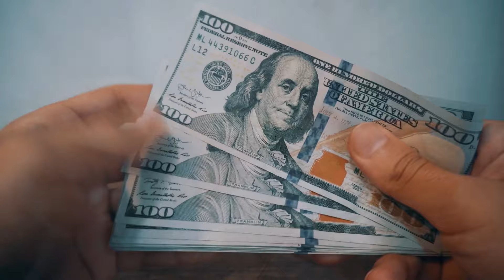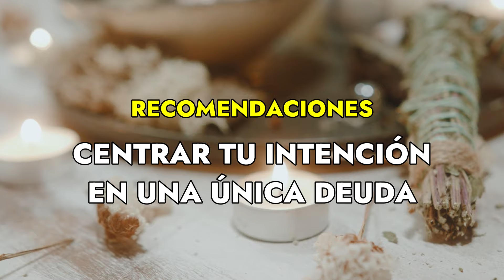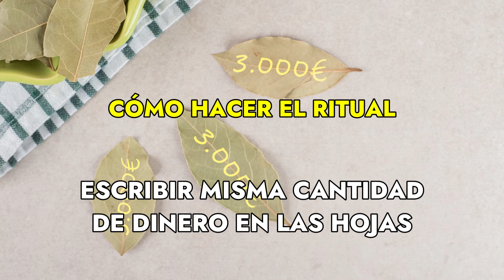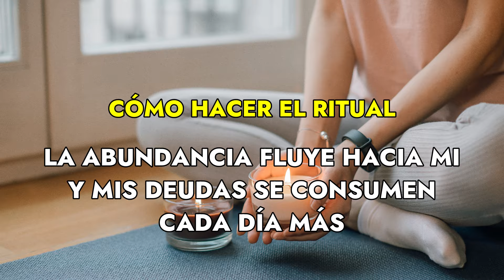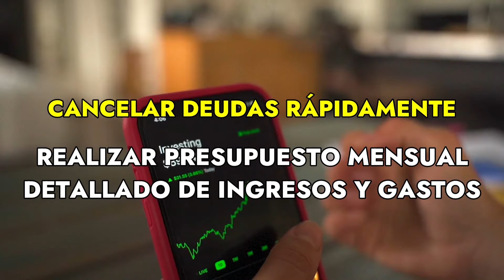✅ RITUAL para SALIR de DEUDAS y MULTIPLICAR EL DINERO Casos URGENTES [Hechizo + Oración]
¿TE SIENTES PRISIONERO de Tus DEUDAS? Cuando las deudas Nos AHOGAN impidiéndonos  Vivir en LIBERTAD y alejándonos de Nuestra FELICIDAD debemos comenzar a realizar un cambio profundo tanto en nuestra Economía cómo en nuestro Estilo de Vida.

Muchas veces no disponemos de tiempo para realizar esos cambios, necesitamos un poco de AYUDA URGENTE AHORA,  nuestra situación no puede esperar.

Para todos aquellos CASOS de DEUDAS URGENTES traigo esta poderosa AYUDA en forma de MAGIA  BLANCA.

Haciendo este HECHIZO y poniendo en práctica los consejos que encontrarás al final del vídeo PODRÁS SALIR de DEUDAS y MULTIPLICAR el DINERO URGENTE, sólo necesitarás utilizar ingredientes naturales.

¡No esperes más para MEJORAR tu SITUACIÓN FINANCIERA y LIQUIDAR Hoy Mismo todas tus  Deudas!

¡NO DEJES ESCAPAR ESTA OPORTUNIDAD!

00:00  -  ✔️ INTRODUCCIÓN
01:45  - ✔️ CONSEJOS PREVIOS
05:00  - ✔️ MATERIALES NECESARIOS
06:19  - ✔️ RITUAL PASO A PASO
08:40  - ✔️ CONSEJOS FINALES

Deseo que este vídeo te inspire y te ayude, y si eres del 1% de las personas que realmente está dispuesta a tomar acción y  cambiar su actual situación te invito a que dejes un 💚 (corazón verde) en los comentarios, así sabré que eres una de esas personas y podré mandarte mis energías para que tengas un mayor éxito.